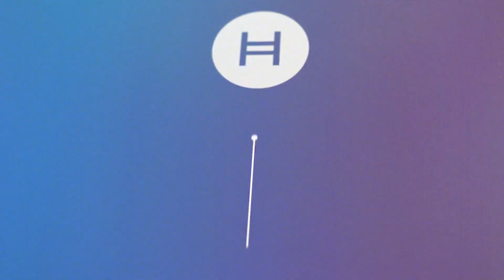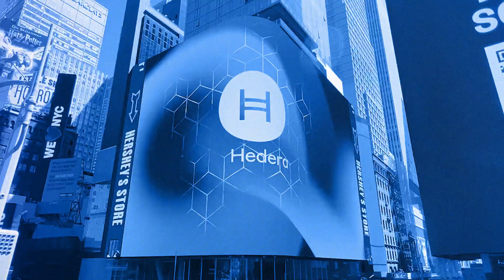The Hedera Journey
It all started with a vision - a vision of how the internet should and could work, which required technology that simply did not exist. Then came hashgraph: immensely scalable, highly secure, and provably fair digital infrastructure suitable for a trustless, connected future. At Hedera, that vision is now being realized. With billions of real-world HBAR transactions, hundreds of applications building on an open-source platform, and an ever-growing Council of industry leading enterprises responsibly governing the network, Hedera is setting new standards for web3. The journey so far has already been incredible, but our story has only just begun.